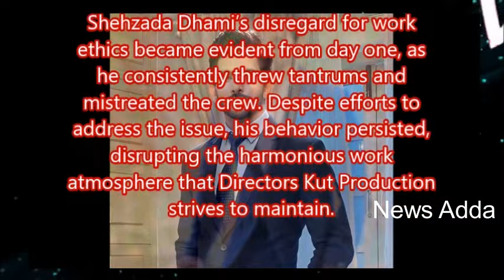Yeh Rishta Kya Kehlata Hai : Rajan Shahi REVEALS Reason Behind Shehzada and Pratiksha 's Termination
Yeh Rishta Kya Kehlata Hai : Directors Kut Production REVEALS the Reason Behind Shehzada Dhami and Pratiksha Honmukhe's Termination !!